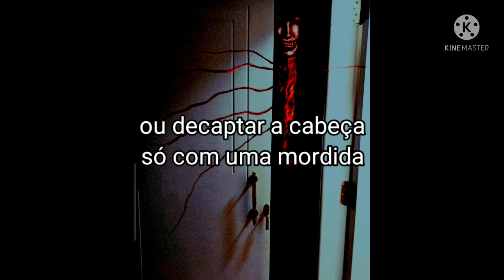Grotesque Jaw | mandibula horrorosa